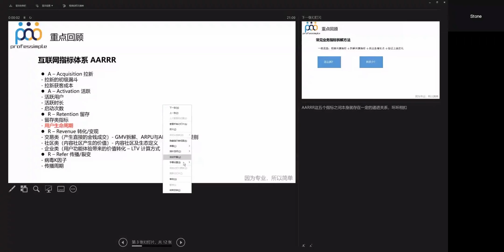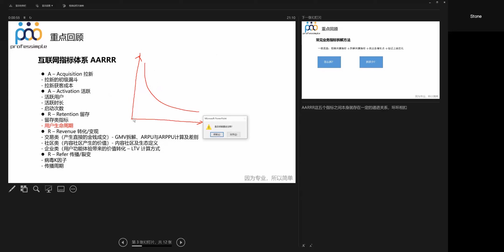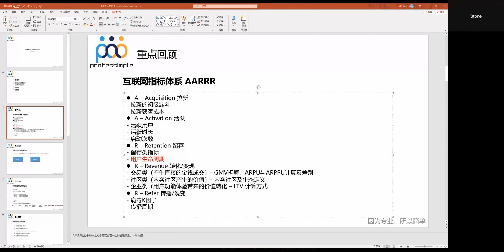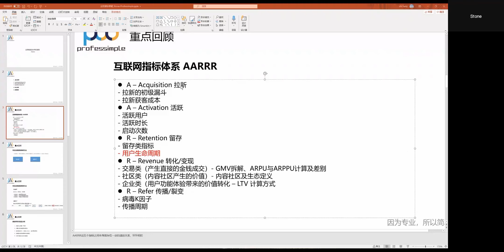[160]-2.1 重点回顾_互联网指标体系AARRR（直播答疑录屏）【互联网数据分析师系统课程 - 大厂导师用177节课带你零基础入门】